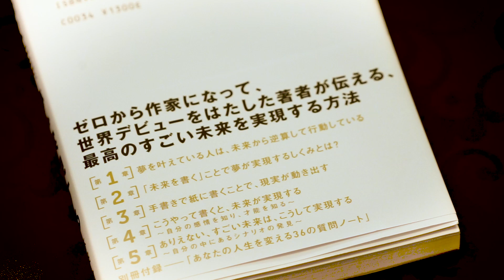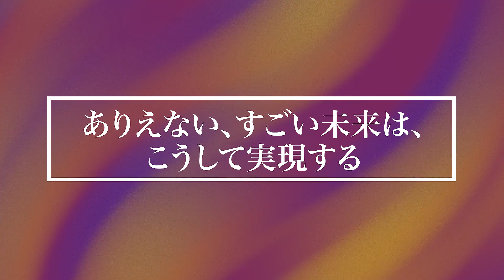本田健最新刊！１５分でわかる『「未来を書く」ことで、どんどん夢は実現する』KEN HONDA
『「未来を書く」ことで、どんどん夢は実現する』でお伝えしている内容を、本田健が直接お伝えします！章ごとにポイントをまとめているので、１５分で１冊の内容がわかると思いますよ。

第１章　夢を叶えている人は、未来から逆算して行動している
第２章「未来を書く」ことで夢が実現するしくみとは？
第３章　手書きで紙に書くことで、現実が動き出す
第４章　こうやって書くと、未来が実現する
第５章　ありえない、すごい未来は、こうして実現する
特別付録　あなたの人生を変える３６の質問ノート

本田健が動画で話していた、この本の内容をより実践的にお伝えする１日集中セミナーの情報はこちら

12/7 本田健『未来を書くことで、どんどん夢は実現する』
出版記念特別１日集中セミナー in 東京
「未来逆算」願望達成法～紙とペンで理想の未来を創造する技術～
【定員380席 満席！（受付終了）
オンラインで当日の動画をご覧になりたい方はこちら